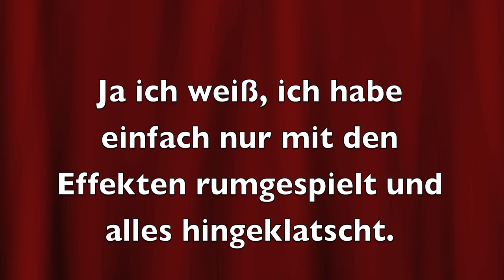TDN's Gewinnspiel(Half Life 2 zu gewinnen!!!)